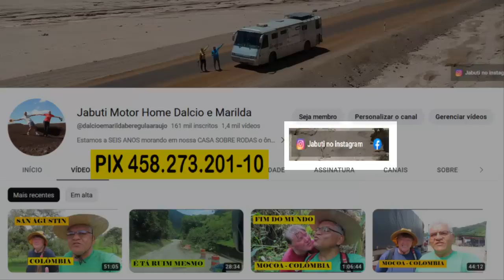COLOMBIA ESTRADA PRA SANTANDER | RODAMOS PELO TRANSITO DAS CIDADES NA CORDILHEIRA ANDINA COLOMBIANA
Continuando nossa viagem pela Colômbia passamos por várias cidades na cordilheira dos andes e apreciamos suas belezas e aqui compartilhamos mais um dia rodando com nossa casa sobre rodas - 2023